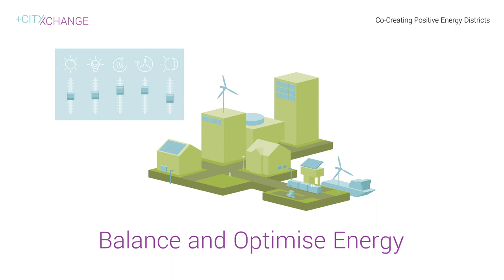+CityxChange EU H2020 – What is a Positive Energy Block (PEB) and Positive Energy District (PED)?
The +CityxChange vision is to enable the co-creation of the future we want to live in. This includes the development of a framework and supporting tools to enable a common energy market supported by a connected community. This leads to recommendations for new policy intervention, market (de)regulation and business models that deliver positive energy communities integrating e-Mobility as a Service (eMaaS).

Created/produced by: JJ Design Reidar Nygård for +CityxChange